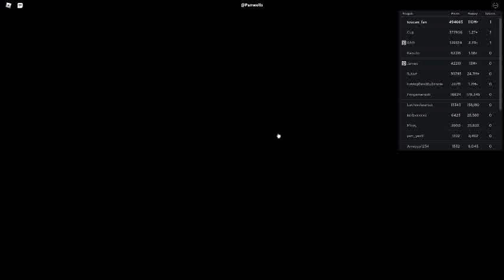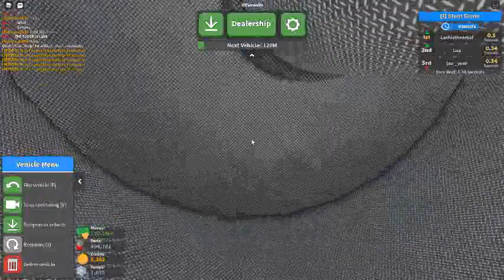Russia Car Crash Compilation 21667